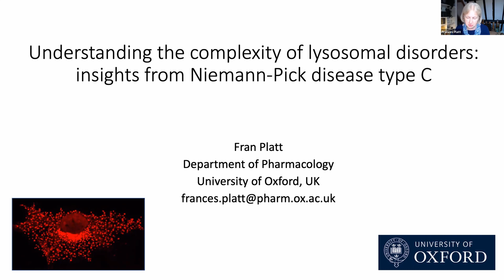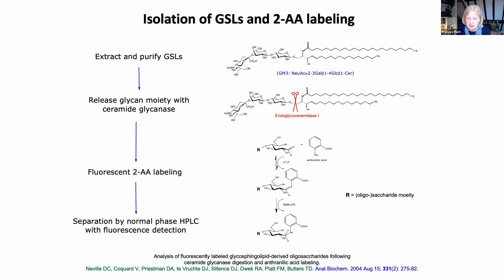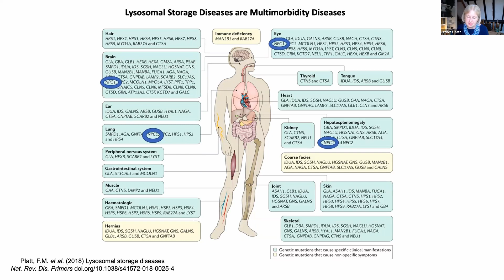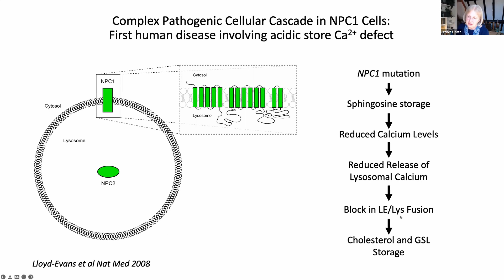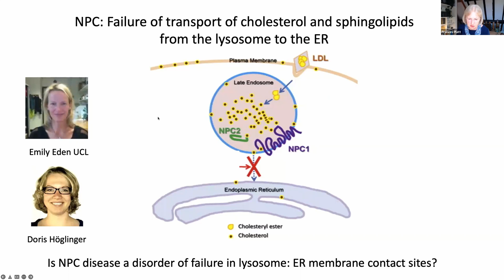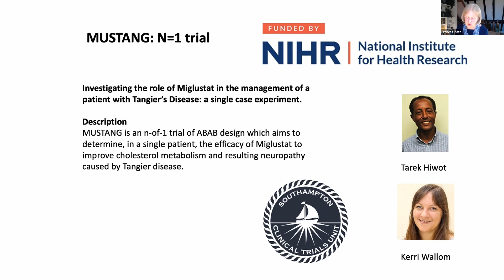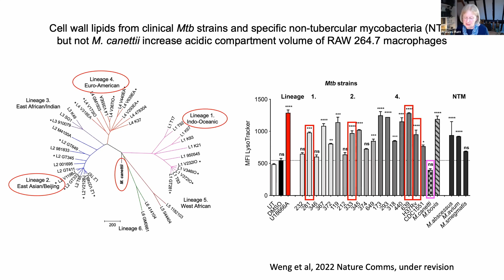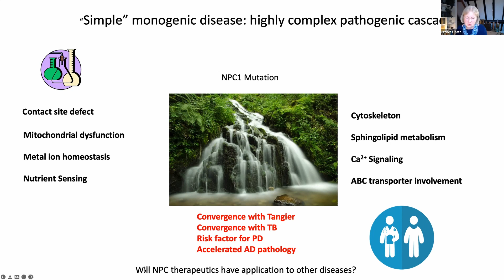WCMC Seminar - Dr. Frances Platt